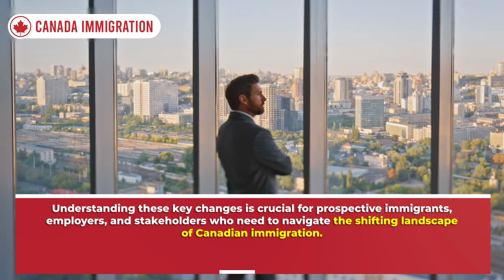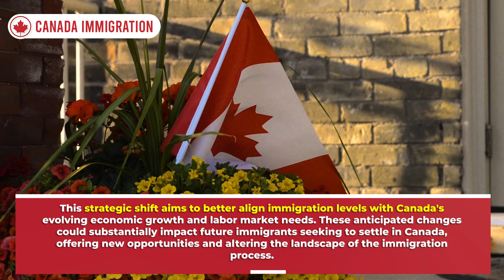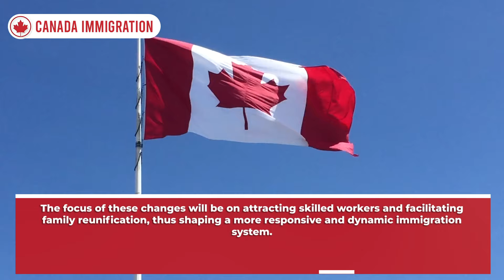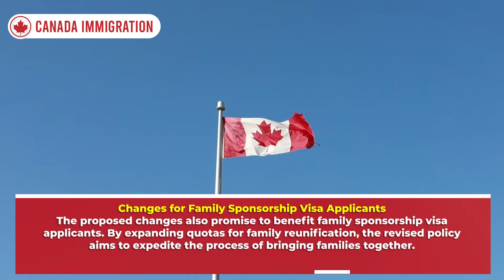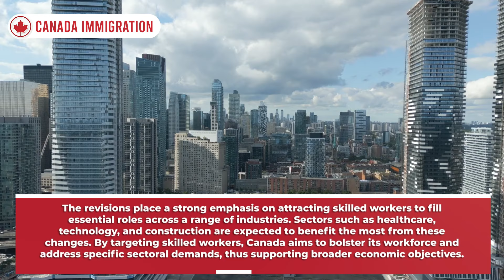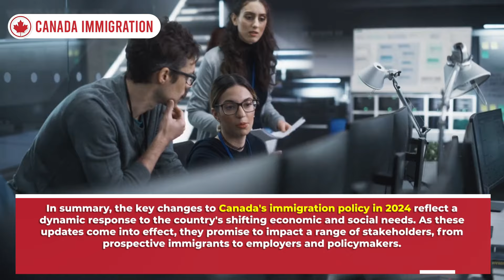New Big Changes Coming to Canada Immigration Policy 2024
Canada's immigration policy is undergoing major changes in 2024, aimed at addressing labor shortages, supporting economic growth, and streamlining pathways for permanent residency. In this video, we break down the key updates and what they mean for immigrants, skilled workers, and families seeking reunification in Canada.

Learn how the increased permanent resident targets, Express Entry improvements, and family sponsorship expansions will create new opportunities for those looking to settle in Canada. Stay informed and get ready for these transformative policy shifts!